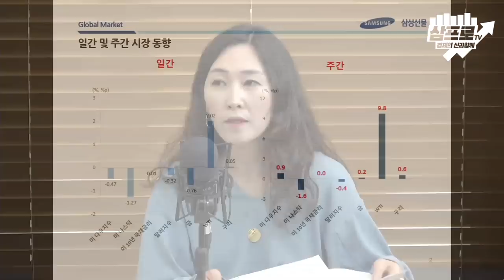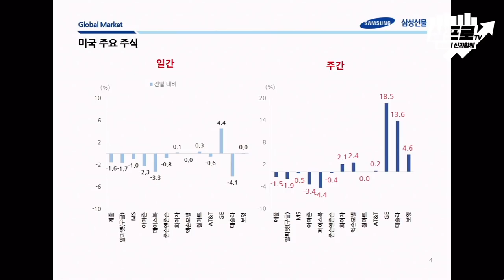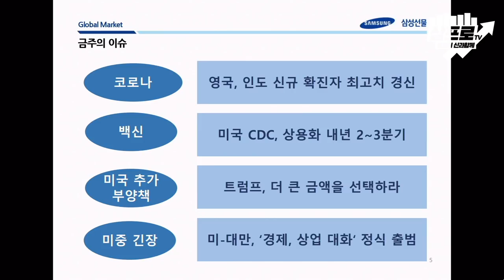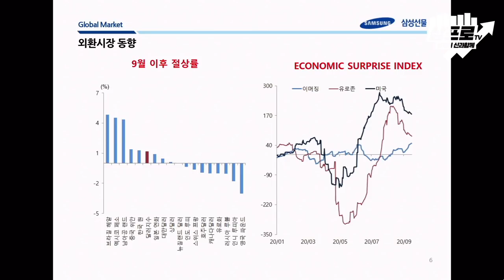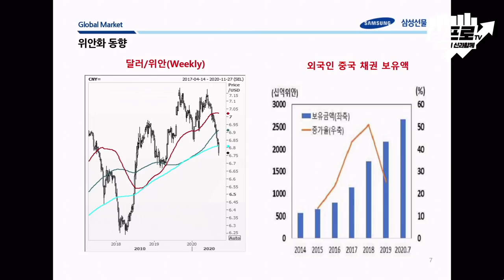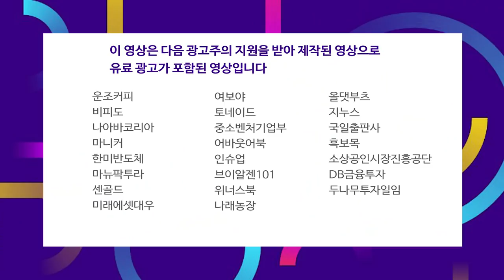미국 주택 시장 지표 하락.. 달러의 흐름을 확인하라 f.전승지 책임연구위원